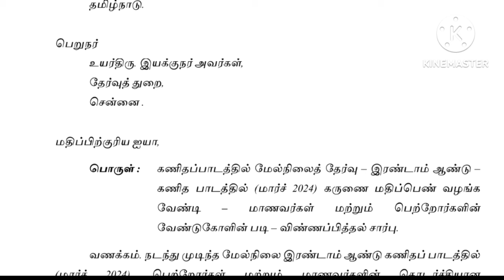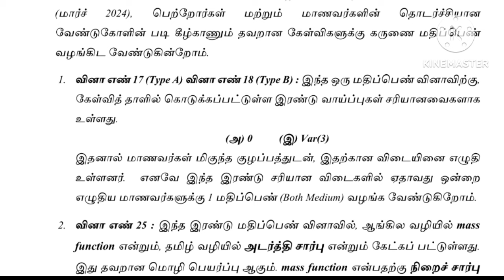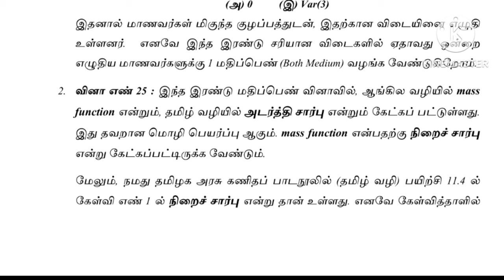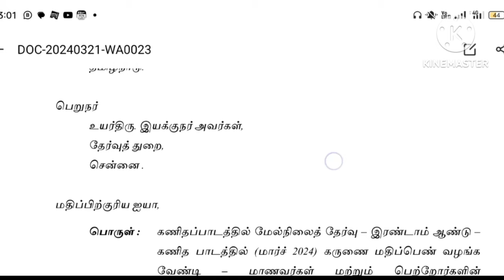12th Maths 13 Marks Grace Mark | Public Exam 2024